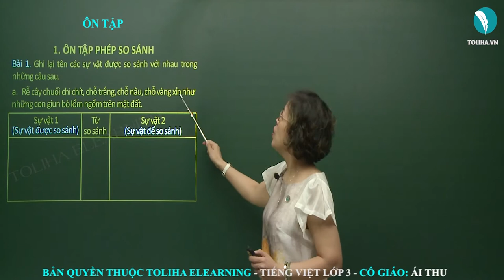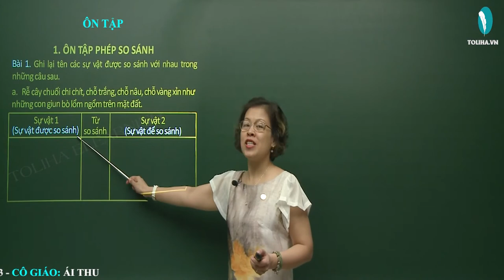Ôn tập - Ngữ pháp - Tuần 9 - Tiếng Việt 3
Bài 1. Ghi lại tên các sự vật được so sánh với nhau trong những câu sau.
a. Rễ cây chuối chi chít, chỗ trắng, chỗ nâu, chỗ vàng xỉn như những con giun bò lổm ngổm trên mặt đất.
b. Nhìn từ xa, Bảo tàng Hồ Chí Minh giống như một bông sen trắng khổng lồ.
c. Anh thợ lò ơi
    Cửa lò anh đứng
    Như cửa mặt trời
    Bóng anh trải rộng
    Như đám mây trời
           (Võ Thanh An)
Xem đầy đủ bài giảng tại
Ngữ pháp: Ôn tập